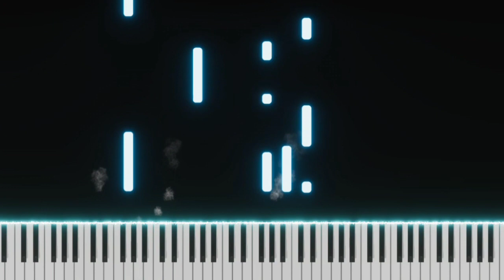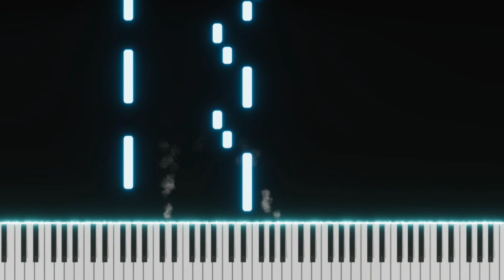Teach Me How to Love | Shawn Mendes | Top American Songs | EASY SLOW Piano Tutorial